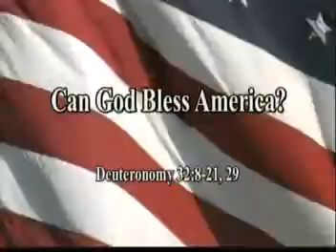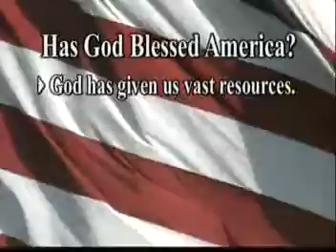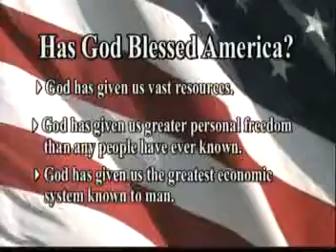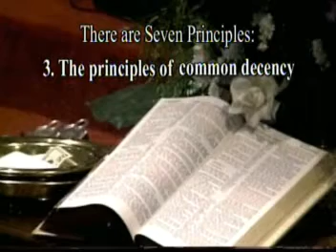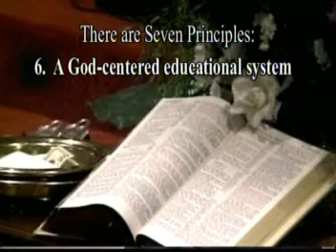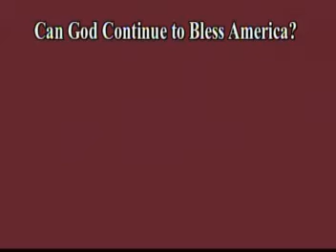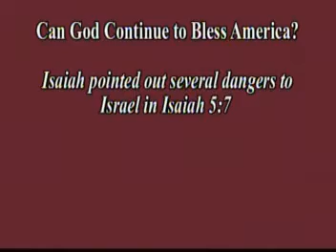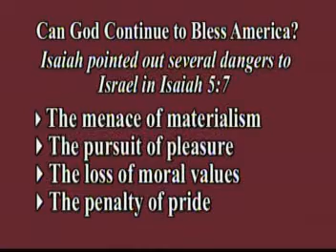Can God Bless America?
Calvin Eaves